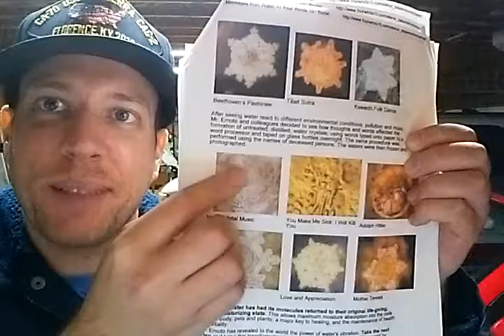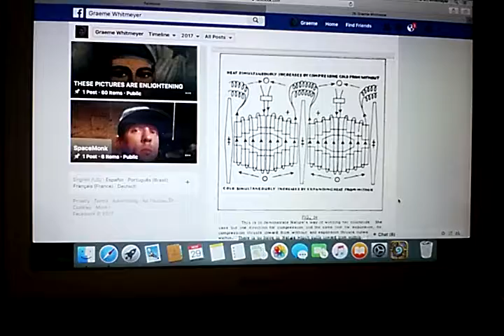Enlightenment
Dr. Masaru Emoto's water crystal experiment information, and blueprint for a zero-point energy device.